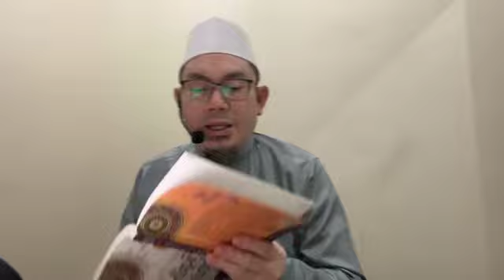TUNTUNAN FIKIH KHUSUS WANITA MUSLIMAH - Bulan Agustus